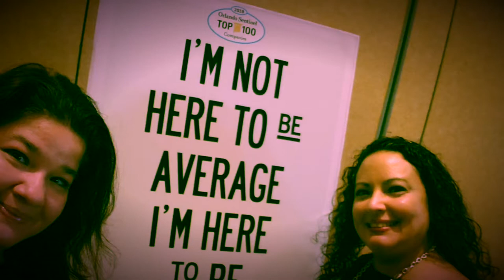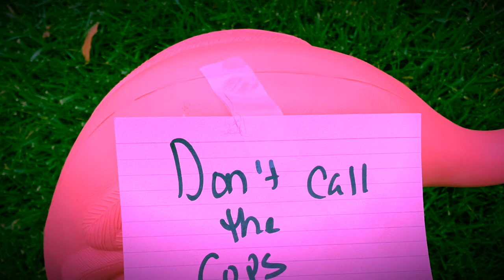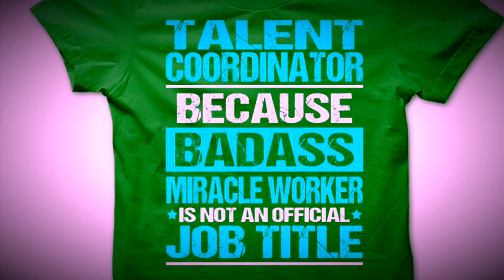Jack’s Angels and One Devil 2018